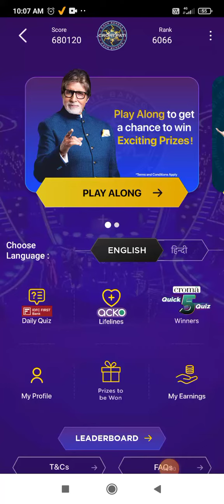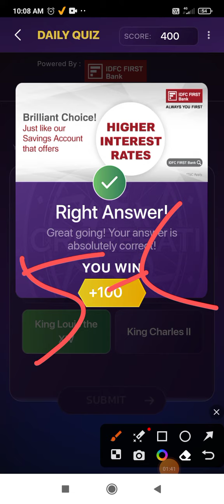KBC Offline quiz answers 28 August 2023 || Kaun banega crorepati daily quiz today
idfc first bank daily quiz today